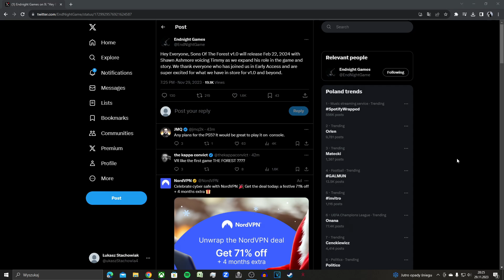ZNAMY DATE PREMIERY SONS OF THE FOREST